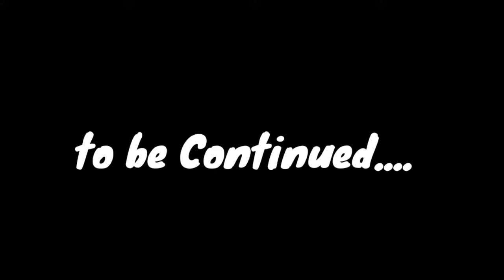Human Fall Flat Mobile| Ice Level - Gameplay Walkthrough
Human Fall Flat Mobile - Paid

"Discover the funniest multiplayer physics puzzle platformer!

In Human: Fall Flat you play as a wobbly human who keeps dreaming about surreal places filled with puzzles where he’s yet to find the exit. Exploration and creativity are key, as every option is welcome!

MASTER THE WOBBLY ART OF PARKOUR

You can walk (kind of straight), jump, grab anything, climb anything, carry anything. Mastering the moves will be your first delightful challenge.

SOLVE MIND-BENDING PUZZLES

Explore 10 open-ended levels full of challenging puzzles and hilarious distractions. Try new paths and discover all the secrets!

PLAY WITH FRIENDS, FAMILY, OR TOTAL STRANGERS

Work together to achieve any task - or spend hours pranking each other in the craziest ways possible. Play with up to 4 players for wacky mayhem!

Dress your human in dozens of silly outfits. Be a dog, ninja, princess… whatever! Mix and match with endless combinations.

The worlds may be fantastical, but the laws of physics are very real!